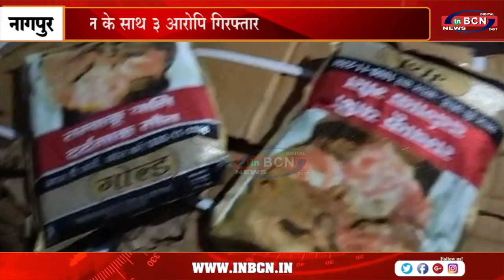सुगंधित तंबाकू का परिवहन कर रहे वाहन पर पुलिस का छापा ... INBCN NEWS